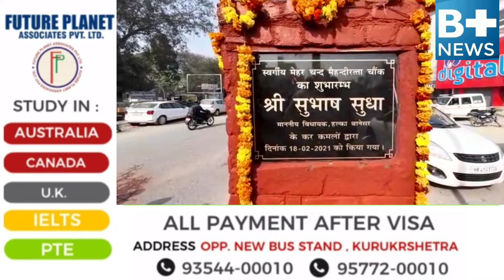समाज सेवी स्वर्गीय मेहर चंद मेहंदीरत्ता की याद में बने चौराहे का विधायक सुभाष सुधा ने किया उद्घाटन